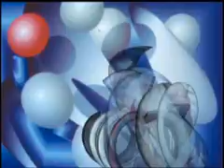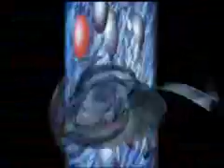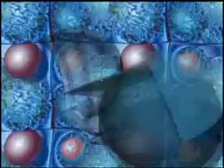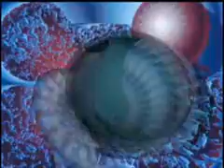FIFE2010 Turmgedichte by Tonino Casula Italy